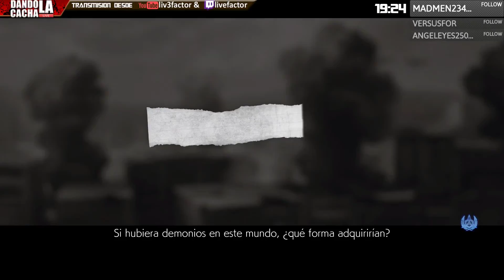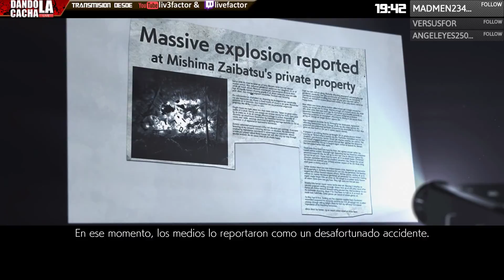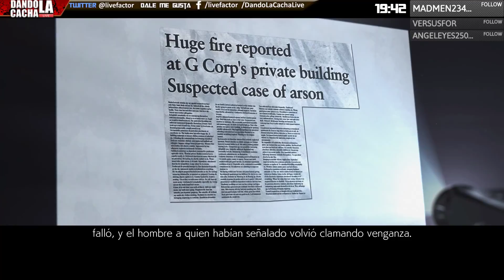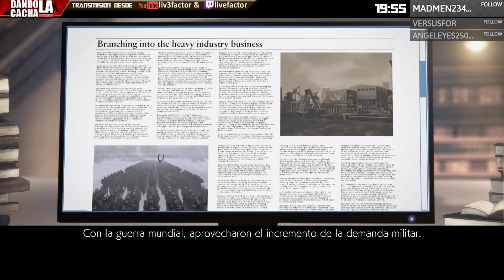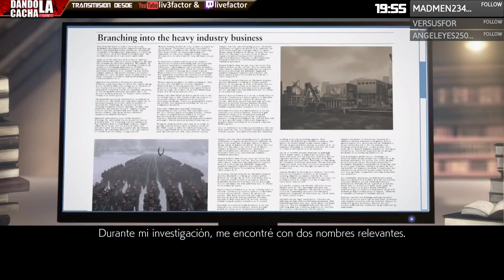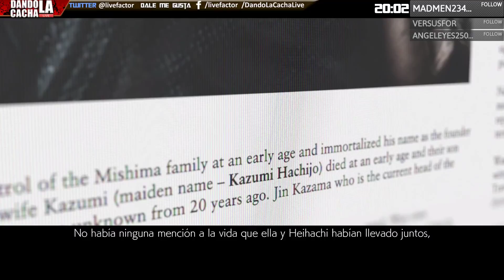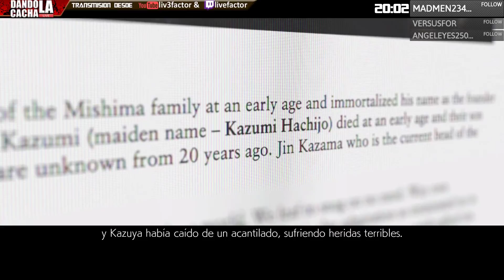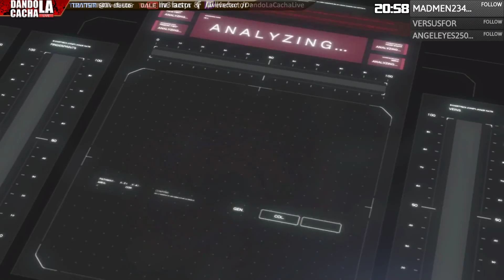Transmisión Facebook 01/06/2017 - Aprendiendo de la vida, osea